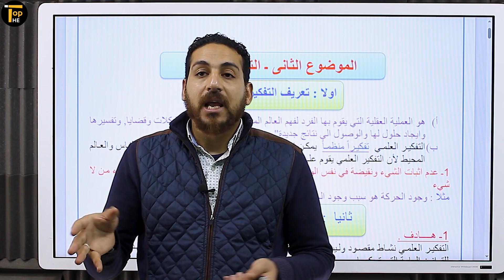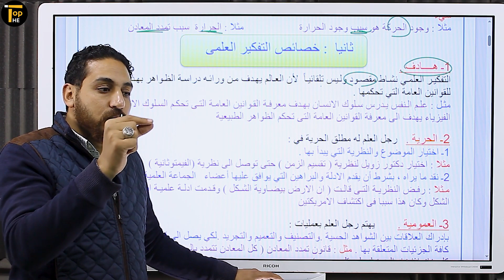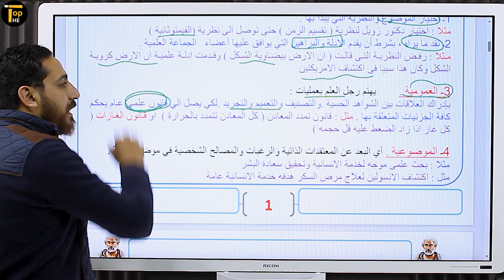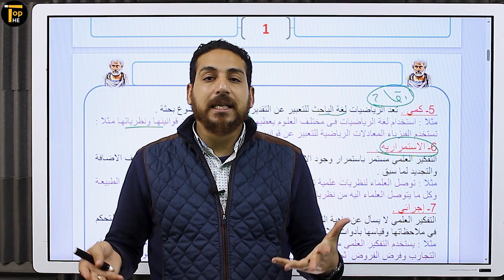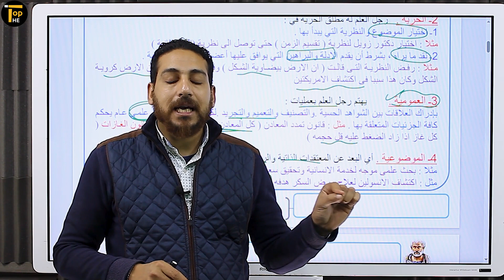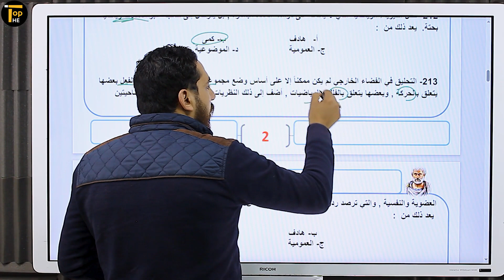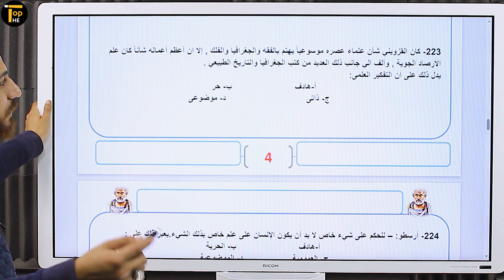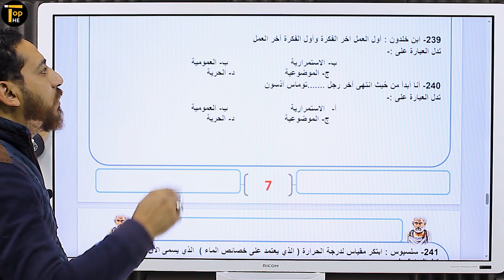الموضوع الثاني التفكير العلمي 1 ث